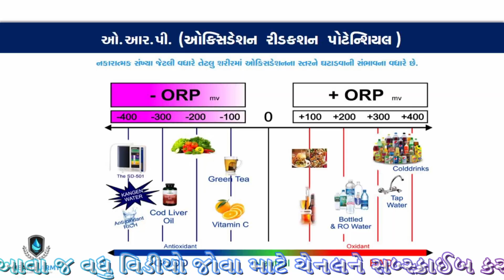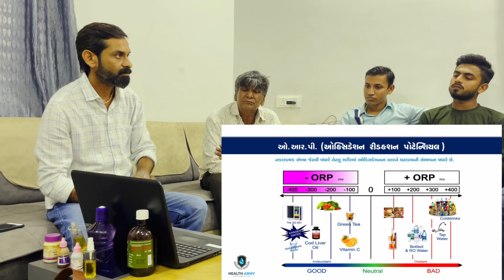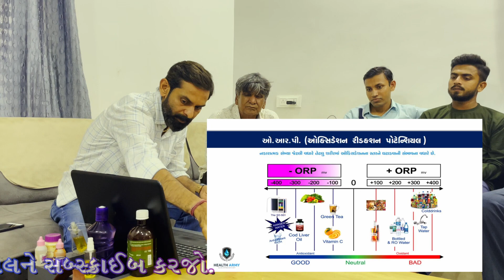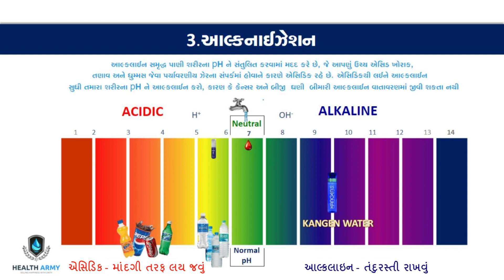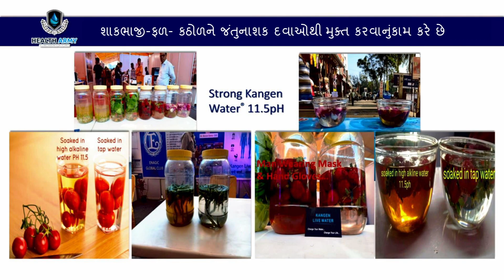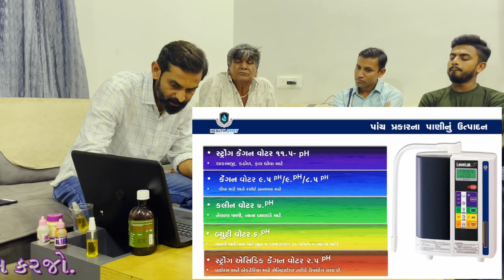Kangen Water Demotrasion | BENEFITS OF ALKALAINE WATER | NEW KANGEN WATER SHORT DEMO 2023 (IN HINDI)